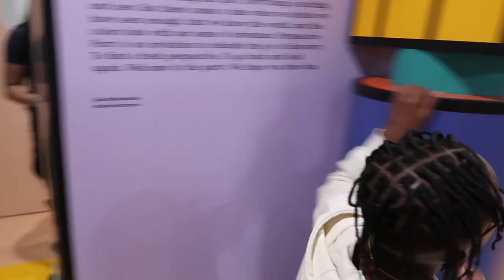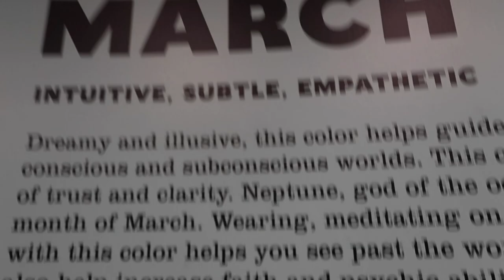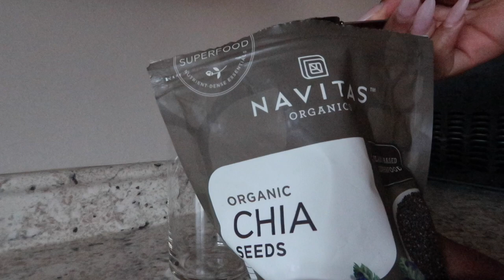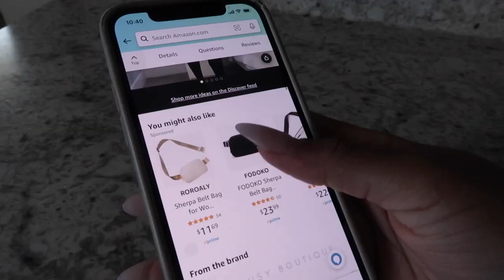VlOG: MY SON IS 10 YEARS OLD!! | GRWM | MUSEUM FUN | CLEAN MY CAR | Shannon Pryor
Hey y'all welcome back to another vlog, I can't believe my baby turned 10. Im a mother out here haha! I hope you guys enjoyed this vlog.
FAQ
Race: Black/African American
Height: 5’9
Camera: SONY ZV-1